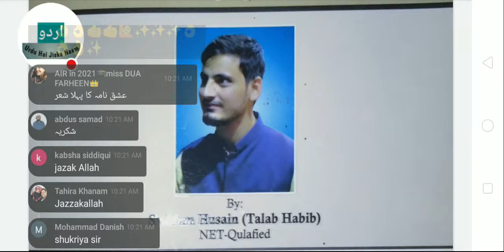Live Class Kaleem Aajiz Shehreyar Irfan Siddiqui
کلیم عاجز
شہریار
عرفان صدیقی
Kaleem Aajiz
Shehreyar
Irfan Siddiqui
Important question answer UGC net Urdu Ghazal
Ghazal UGC net Urdu